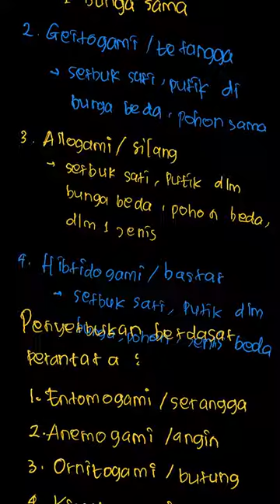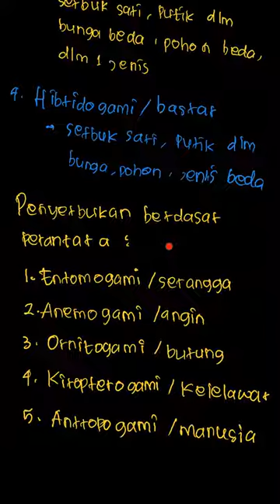Jelaskan istilah berikut! Penyerbukan (pol... | IPA Terpadu SMP | Kelas 8 | 4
✅ Dalam video ini kita akan membahas: Jelaskan istilah berikut! Penyerbukan (polinasi)
Tema:
Kelas: 8
Mata Pelajaran: IPA
Bab: 4
Buku: IPA Terpadu SMP Kelas VIII / 2

👉 Buku yang telah tersedia:
{PLAYLIST_LINK}
Di mana kamu dapat menemukan kami?